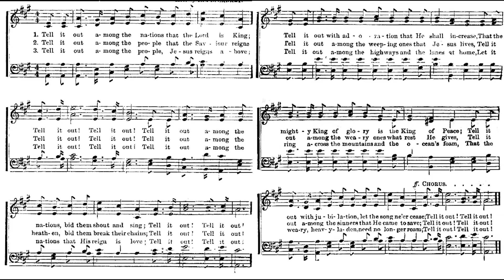Tell it Out Among the Nations / Frances R. Havergal • piano hymn arranged and performed by Luke Wahl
Tell it out among the nations that the Lord is King
Author: Frances R. Havergal
Tune: by F. R. Havergal
_____ LYRICS _____
1. Tell it out among the nations that the Lord is King;
Tell it out! Tell it out!
Tell it out among the nations, bid them shout and sing;
Tell it out with adoration that He shall increase,
That the mighty King of glory is the King of Peace;
Tell it out with jubilation, let the song ne'er cease;
2. Tell it out among the people that the Savior reigns,
Tell it out among the heathen, bid them break their chains;
Tell it out among the weeping ones that Jesus lives,
Tell it out among the weary ones what rest He gives,
Tell it out among the sinners that He still receives;
3. Tell it out among the people, Jesus reigns above;
Tell it out among the nations that His reign is love;
Tell it out among the highways and the lanes at home,
Let it ring across the mountains and the ocean's foam,
That the weary, heavy-laden, need no longer roam;